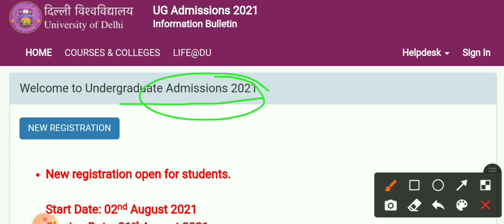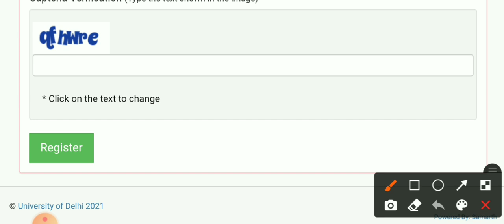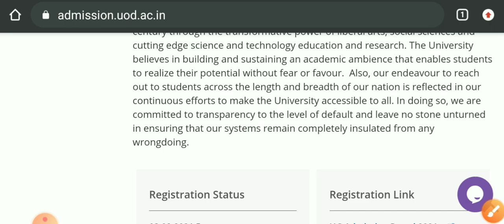DU UG Courses 2021 Forms Released! How to Apply ? | पूरी जानकारी इस विडियो में | By Aditya